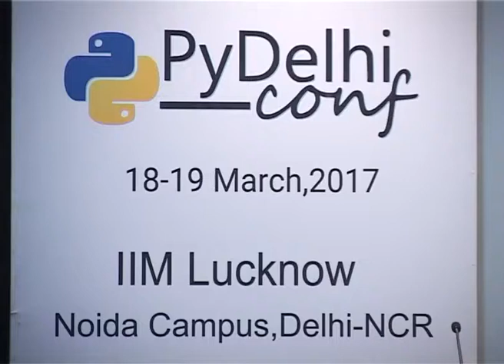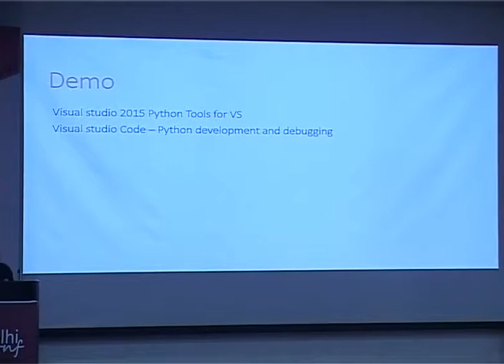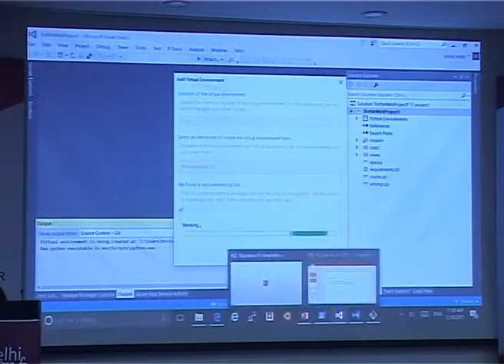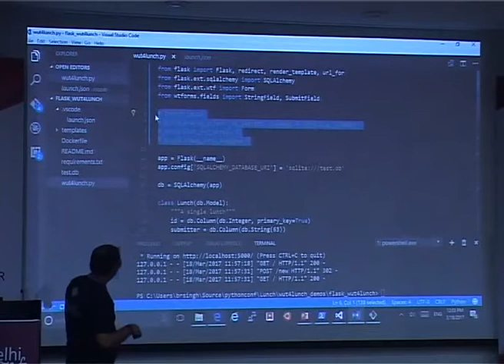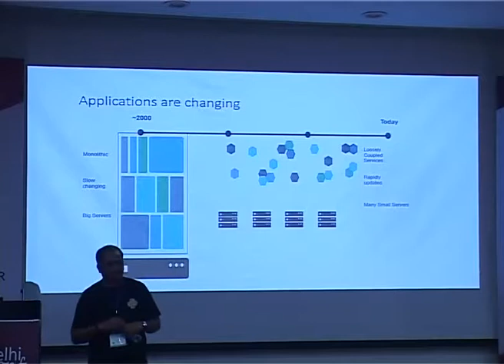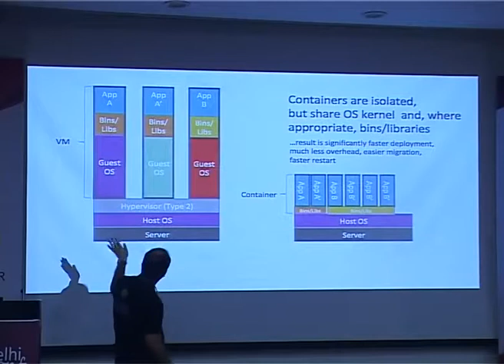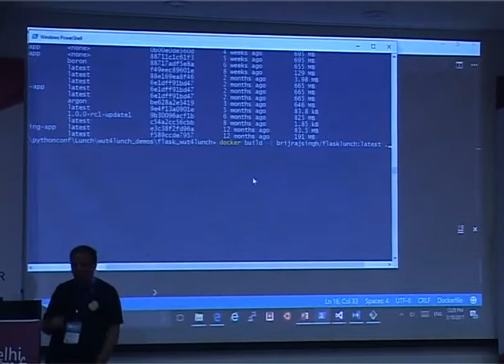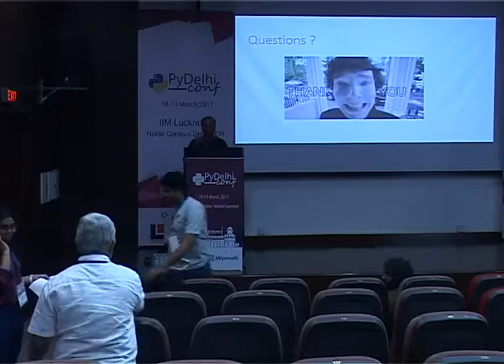Dockerize your first Python application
A fast paced introduction to Docker. Dockerize your first Python application, learn to debug it while running in containers.
by Brij Raj Singh ( @twitter_handle ) at PyDelhiConf on 18th Mar 2017.